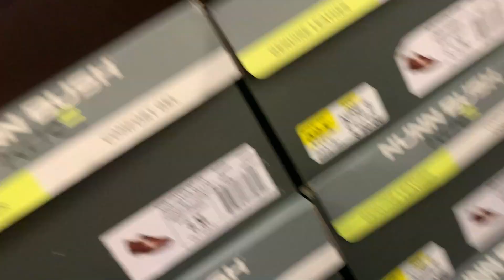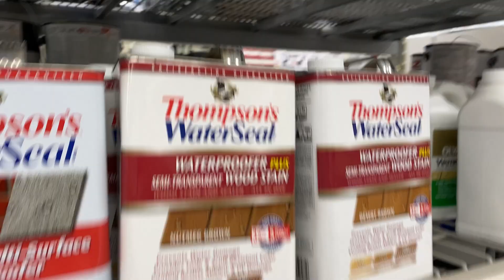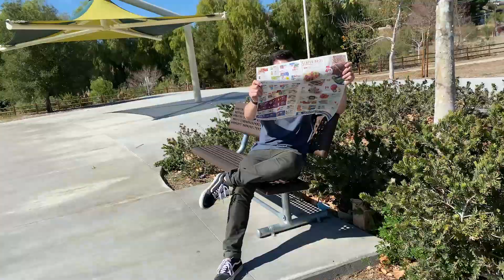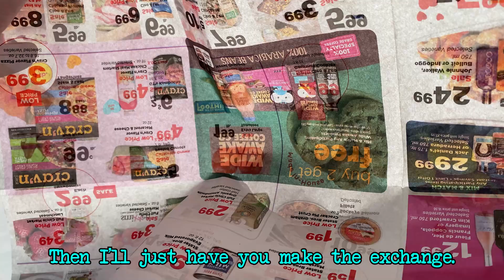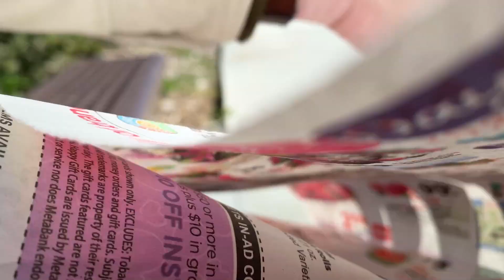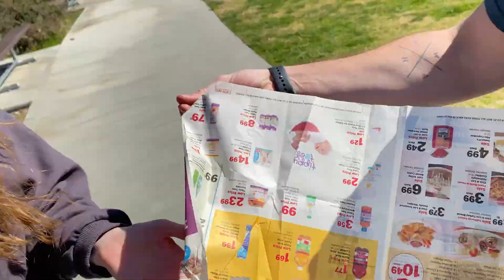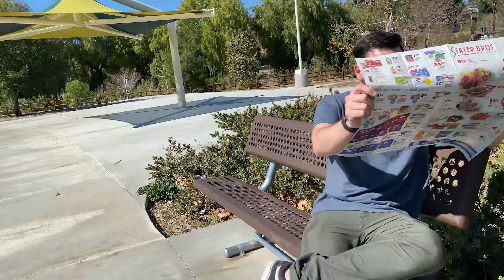I Tried Stalking My Friend All Day!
I've had this idea for A WHILE! Today presented the PERFECT opportunity. I tried stalking my friend all day to see if he would notice! Never thought following your friends would be this stressful, though.

Make sure to watch to the end to see if this prank on my friend works out or if it blows up in my face!

Upload Schedule: Mon/Tue/Thu/Fri at 9:50am PST!
Live Stream on Wednesdays!